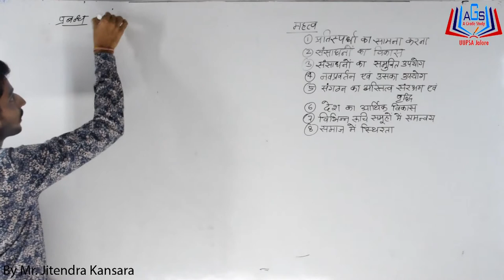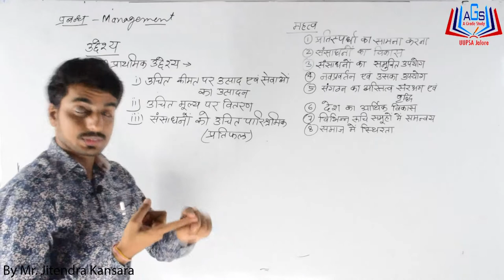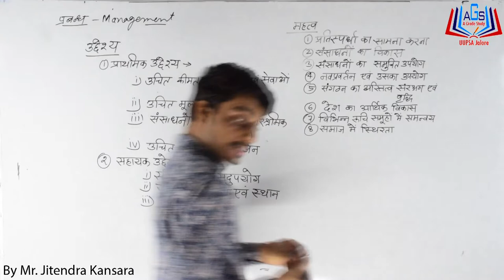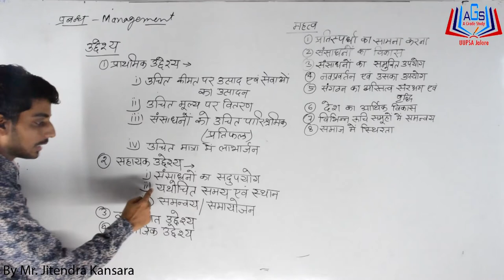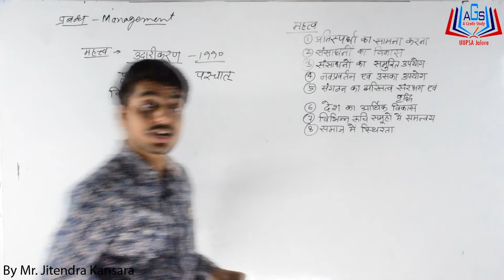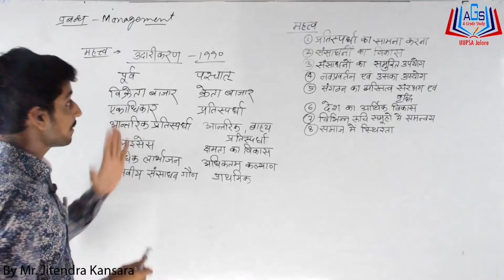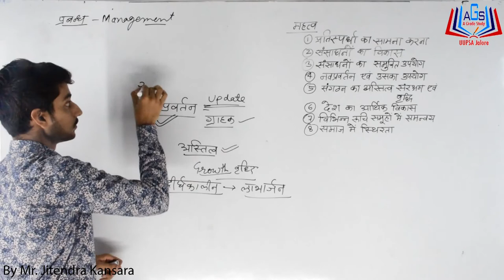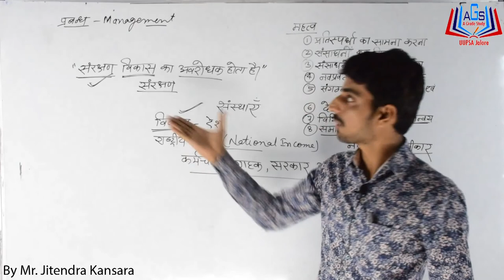प्रबंध : परिचय एवं महत्त्व ||Management Introduction and importance|| Part-2 By Mr. Jitendra Kansara